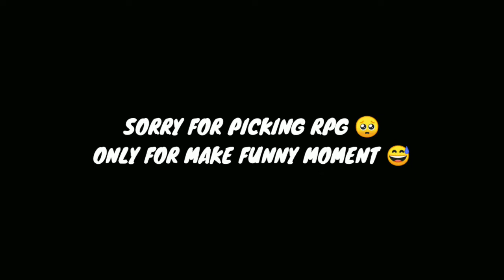😍CKAY LOVE NAWATI💔|| PUBG LITE MONTAGE😈||OnePlus,9R,9,8T,7T,7,6T,,N105G,N100,Nord,5T, Never Settle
CONTROL : 2 FINGER
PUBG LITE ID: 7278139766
device: REDMI 8

EDITING: KINEMASTER+YOUCUT

YOUR QUARIES

😍MORE SAAMI💔|| PUBG LITE MONTAGE😈||OnePlus,9R,9,8T,7T,7,6T,,N105G,N100,Nord,5T, Never Settle

pubg montage
rahul pawaria
bgmi montage

music
kare
pubg montage video ka thumbnail
kaise banaye
motion
pubg montage video editing
kinemaster
montage pubg

BGMi Lite
montage pubg
banaye
copyright
pubg lite montage thumbnail
editing
bgmi montage
pubg montage
pubg montage
pubg thumbnail

bgmi montage
pubg montage

EGNORE TAGS